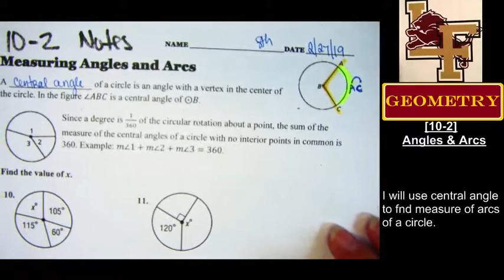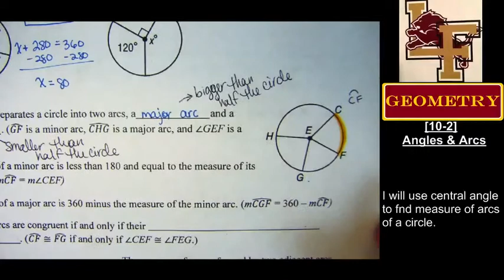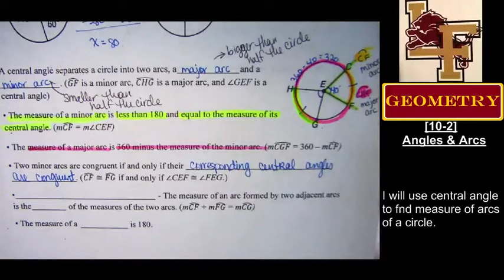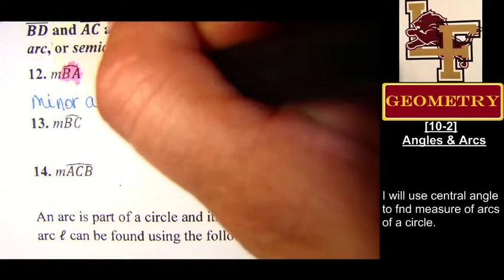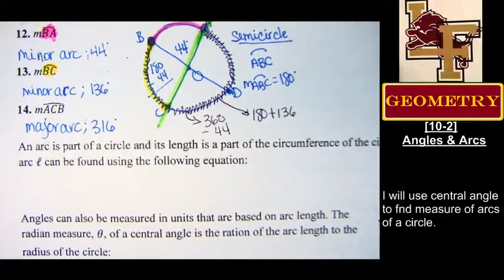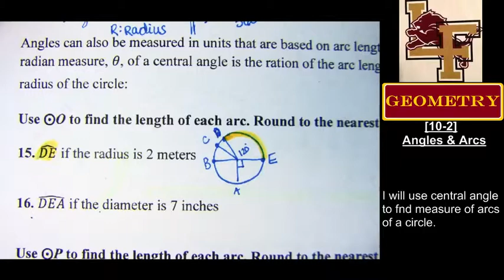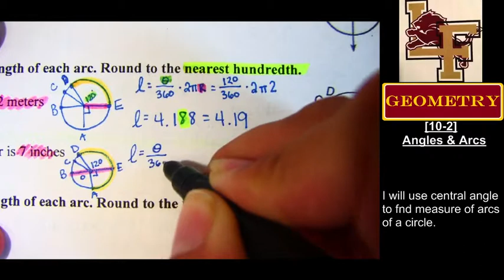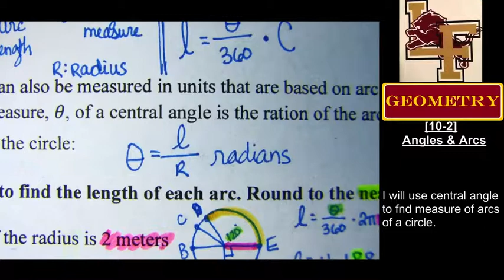[10-2] Measures of Angles & Arcs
Today  in Geometry, we discuss central angles and the measures of the arcs they create.